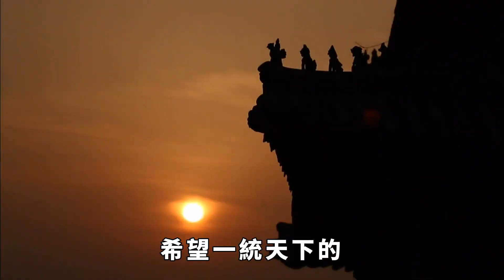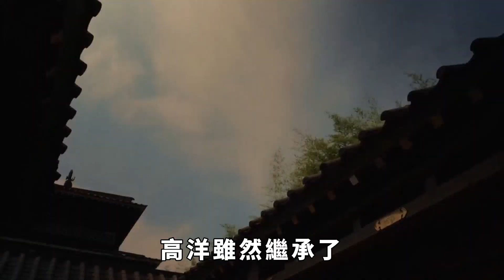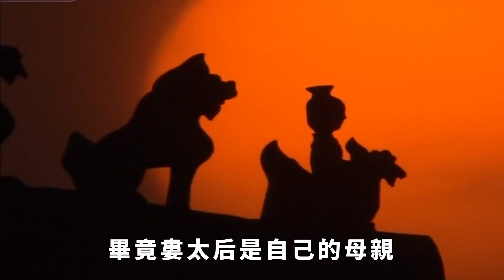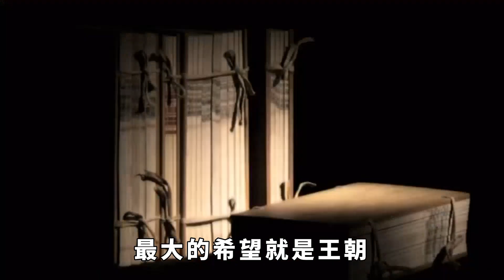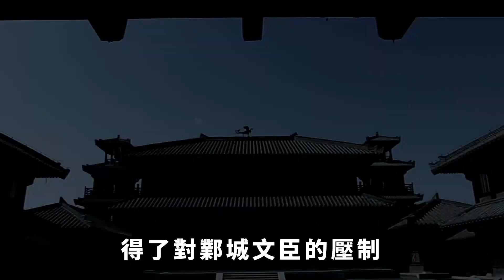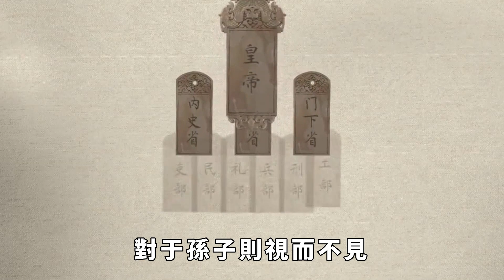血腥的皇位繼承：北齊二十八年卻有六位帝王，皇室為何內訌頻發？【繁華五千年】歷史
作為後三國時代最強的割據勢力，北齊在前期是最有希望一統天下的，奈何北齊開國兩代帝王高澄和高洋接連早死，未能妥善解決好北齊立國以來最危險的二元政治格局，導致皇室內訌頻繁，國祚二十八年卻出了六位帝王。
如此內鬥下，極大的消耗了國力，最終被實力遠不如自己的北周攻滅，徒留一個「禽獸王朝」的名號。
北齊的主要矛盾到底是什麽？歷史 君王 妃子 政治 統治 請注意，本影片是專注於講解社會新聞和奇聞異事，完全符合YouTube社群準則。